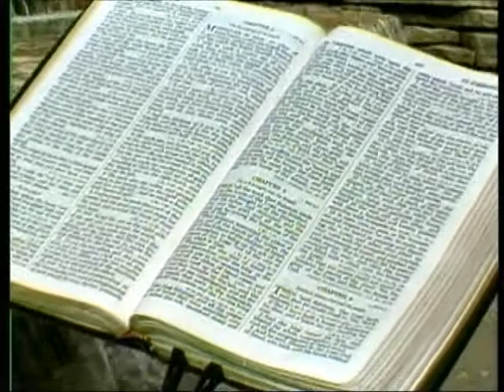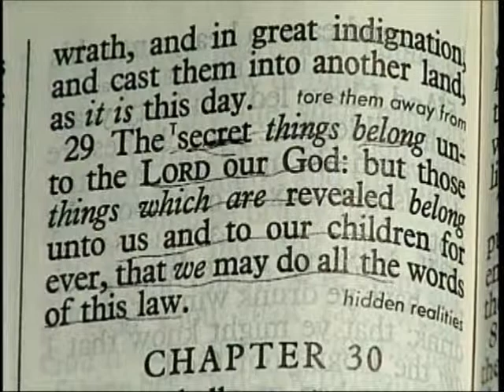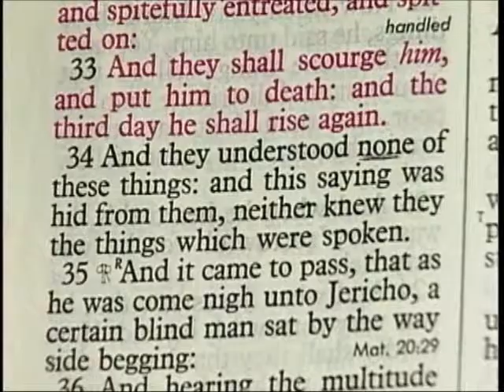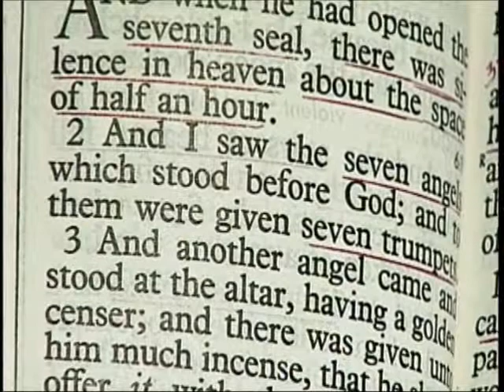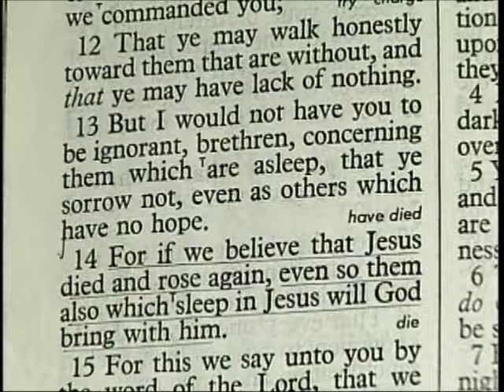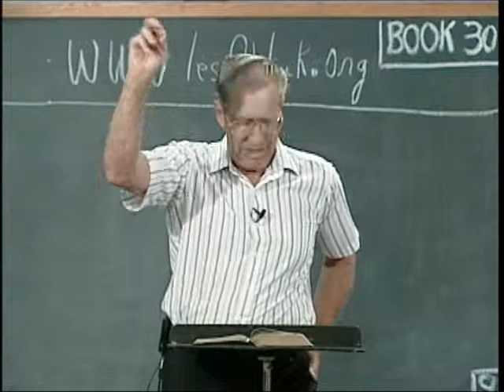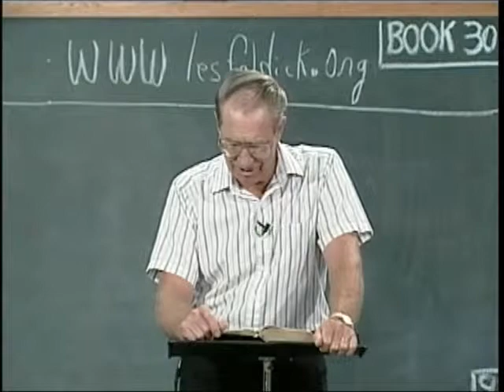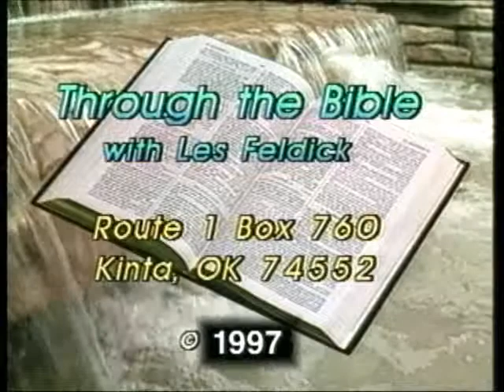30-1-3Through the Bible with Les Feldick, The Resurrection Complete: 1 Corinthians 15:35 - 16:24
I Corinthians 15:51

"Behold, I shew you a mystery;..."

This word `mystery' comes from the Greek word `musterion' which simply means `secret.' Those two words can be interchanged throughout Paul's letters when he says, "Behold, I shew you a mystery or secret." And when we speak of secrets we have to look at the Book of Deuteronomy Chapter 29. I like to use this verse especially when there's a reference to Paul's use of the word `mystery.' God in His Sovereignty has every right and reason to keep things secret as long as He wants to keep it secret. But once He reveals it then He expects mankind to believe it. Take it by faith! Another expression for faith is God said it and I believe it! or Taking God at His Word!

Deuteronomy 29:29

"The secret things belong unto the LORD our God: but those things which are revealed belong unto us and to our children for ever, that we may do all the words of this law."

Now this was written for the Nation of Israel, but it still shows in the attributes of God that He has the prerogative to keep things secret. For example, look at Ephesians 3:1-9 things only revealed to Paul, and then for the Gospel of Salvation, Romans 16:25, I Corinthians 15:1-4 and Romans 10:9-10 which He kept secret until He revealed it to the Apostle Paul for us, the Body of Christ. For the Rapture of the Church was given only to the Apostle Paul. Look at I Corinthians 15:51-58 and I Thessalonians 4:13-18. And there are many more examples given only to that great apostle for us. Remember God doesn't have to reveal secrets until He's ready. So this is one of the basic things it takes to understand the Word of God. He does not reveal everything all the way up, but rather at the right time. Now let's look for a moment at Luke Chapter 18. And here that is so evident that God actually, with the Twelve disciples, kept things secret from them that they did not understand until He was ready to reveal it. Remember this was at the end of His earthly ministry, just before they went up to Jerusalem.

Luke 18:31-34

"Then he took unto him the twelve, and said unto them, `Behold, we go up to Jerusalem, and all things that are written by the prophets concerning the Son of man shall be accomplished. For he shall be delivered unto the Gentiles, and shall be mocked and spitefully entreated, and spitted on: And they shall scourge him, and put him to death: and the third day he shall rise again.' And they understood none of these things: (Well was The Lord speaking in some foreign language? No. Well why didn't they understand?) and this saying was hid from them, neither knew they the things which were spoken." That was one of God's prerogatives to keep things hidden until it's time to reveal it.